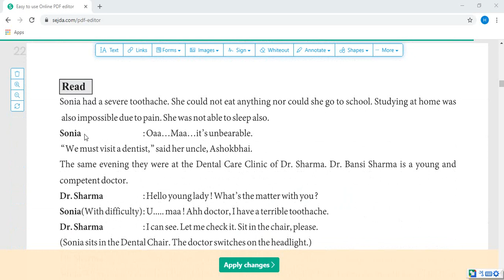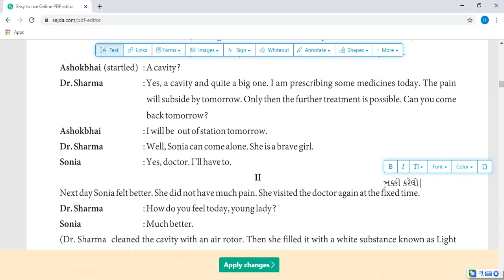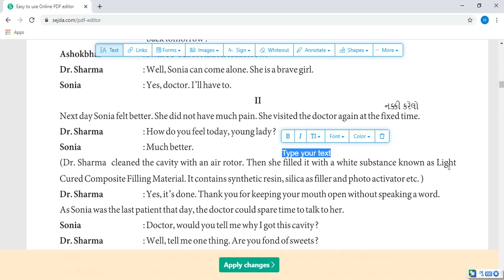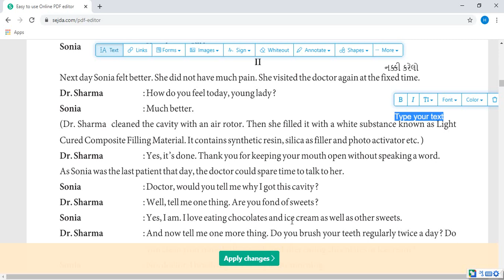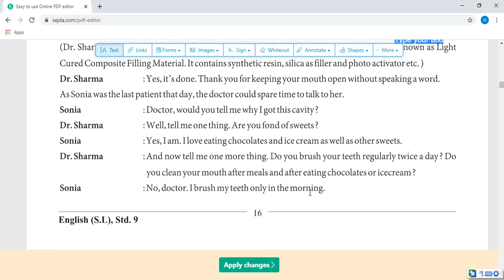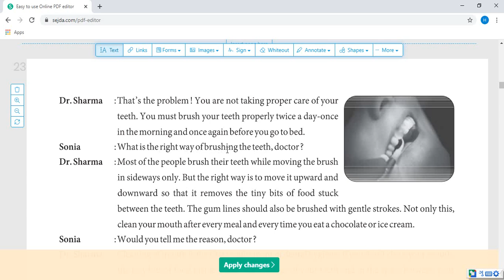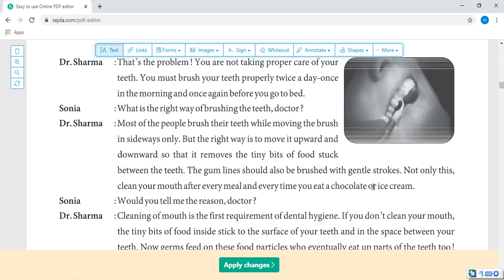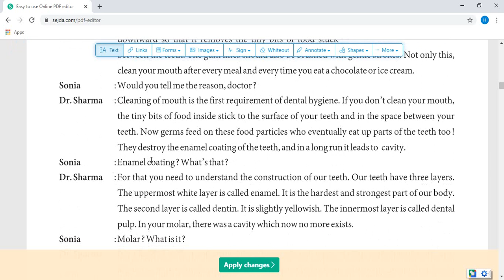Std 9 ll English ll Ch 2 ll Part 2 ll J D Nimavat